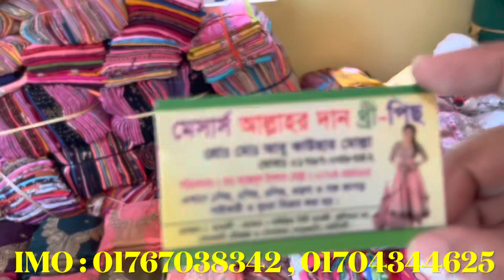ব্যবসা শুরু করুন মাত্র ৪০ টাকায় ॥ চকলেটের দামে জামা পাবেন মাত্র ৪০ টাকায় 😱